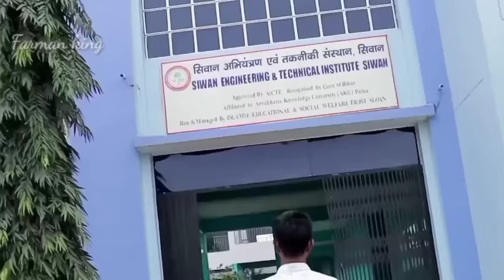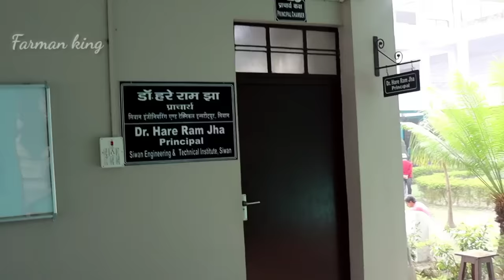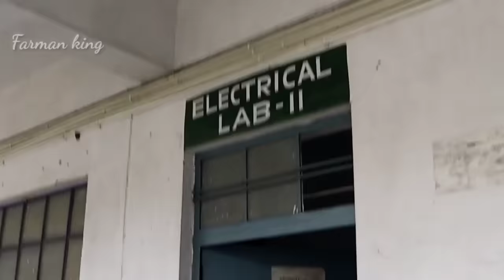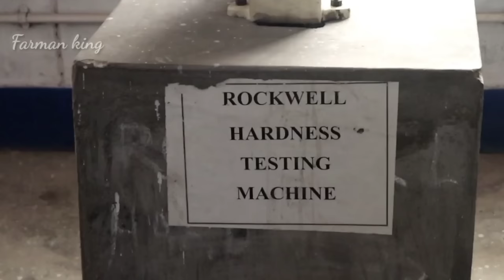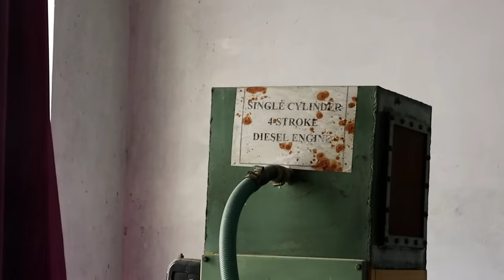siwan engineering & Technical institute Siwan farman Ali Mohamed Shahabuddin college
is video mein Maine Siwan jile ke engineering college  dikhaya hai jisko Mohammad shahabuddin banvaye Hain

Full Name -- Siwan Engineering & Technical institute Siwan

Established---   2000
City              --       Bihar
Popular Course-- BE./B.Tech,MBA/PGDM.  E.T.C

Farman King
From - Siwan Bihar (India)